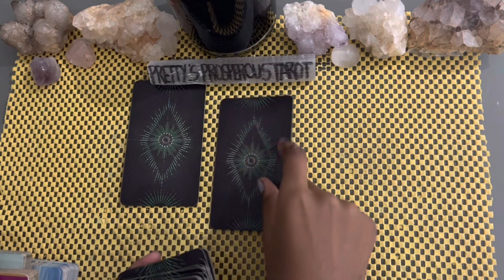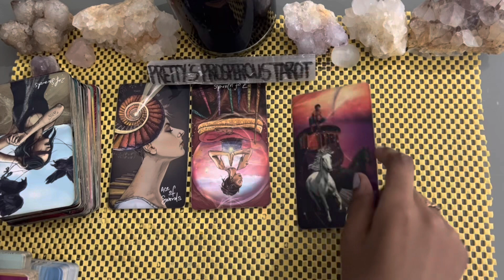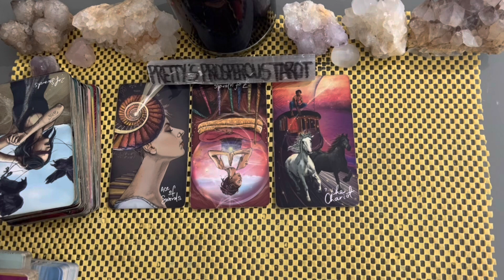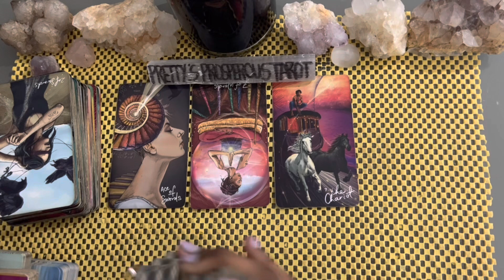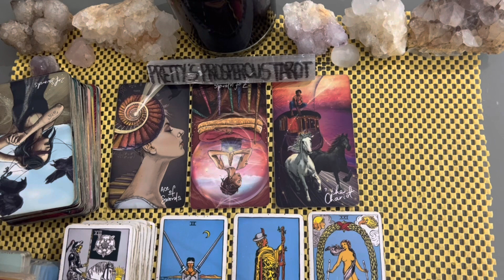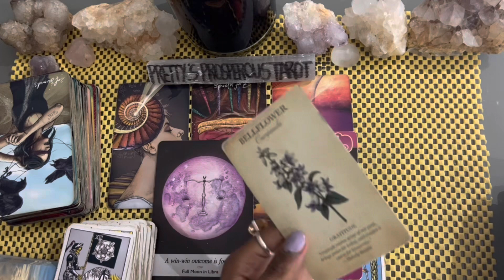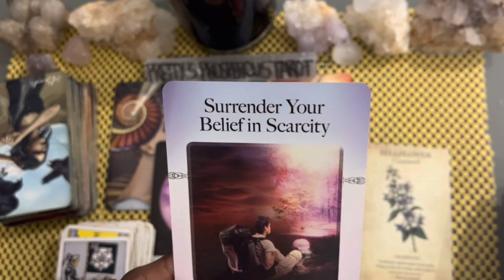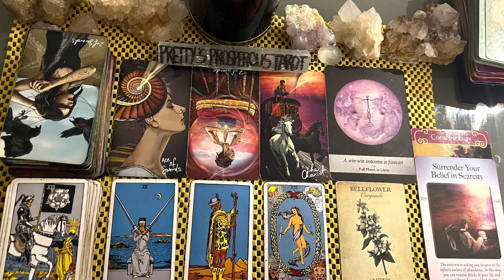Leo love tarot reading ~ May 24th ~ reaching a major breakthrough in love